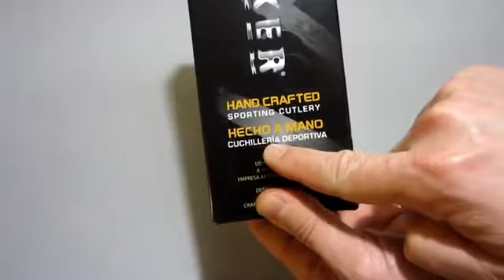Cuchillo de Supervivencia Joker BS9 Ursus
Cuchillo Ursus Joker BS9, acero Böhler N695, tamaño de hoja 10 cm, grosor de hoja 5 mm, funda de piel de primera calidad con o sin pedernal, mango disponible en mikarta canvas verde o negra.